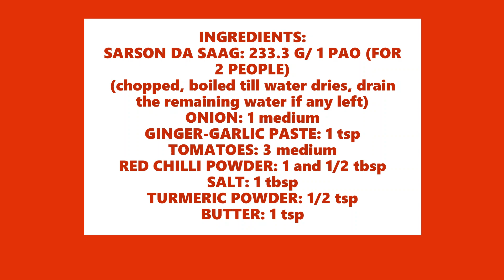Sarson da saag recipe by ALHAMDULILLAH KITCHEN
Assalam o alaikum everyone the winter season has started and nothing is better than saag loaded with butter, also gharkakhana is super hygienic.
All you have to do is boil the saag till the water is fully evaporated, if a little moisture is left strain the excess... you wouldn't want to leave in water because the saag will get bitter.
ALSO CHECK MY OTHER VIDEOS LINKED DOWN BELOW